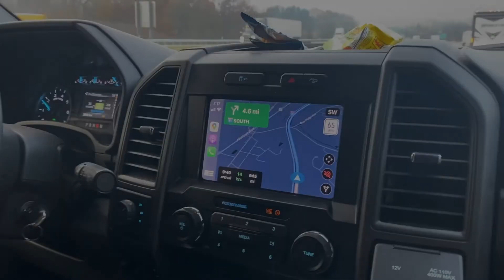TRAVIS TRAVELS TO THE BIGGEST RACE IN THE COUNTRY!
We jump in the truck for a 26 hour drive to MINI O's in Gatorback Florida and gets in the first day of practice on the supercross track.